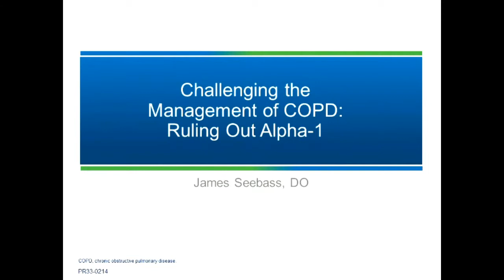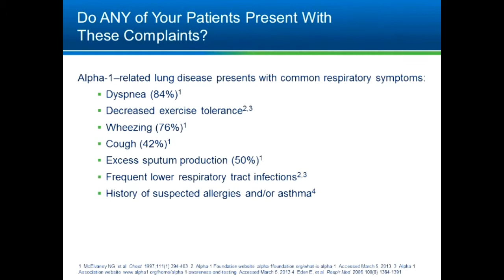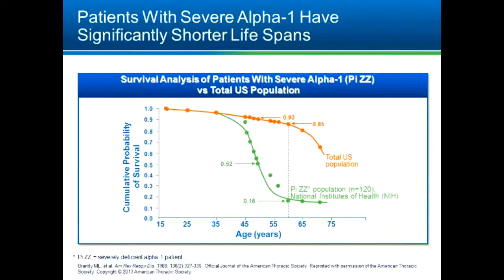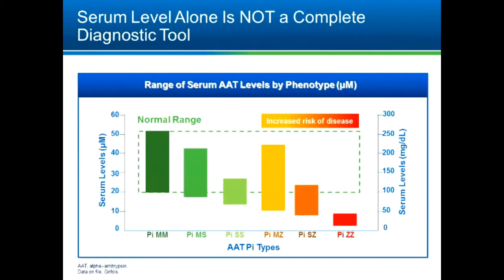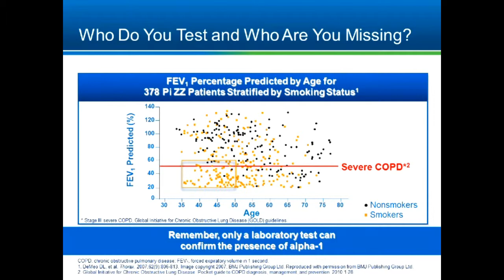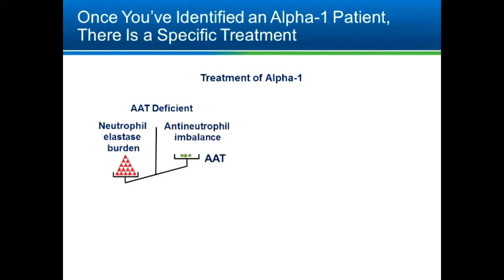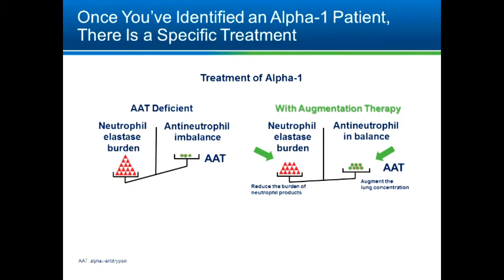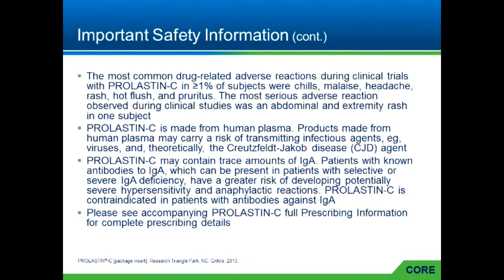Challenging the Management of COPD: Ruling Out Alpha-1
Oklahoma State University, Grand Rounds, March 18 2015, Challenging the Management of COPD: Ruling Out Alpha-1